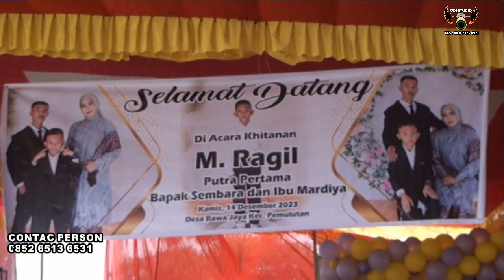Penutupan JAKARTA ..Nggak Ramee Nggak Asikkkk